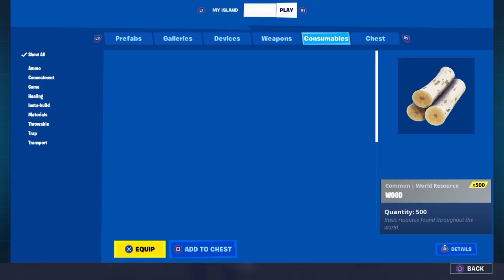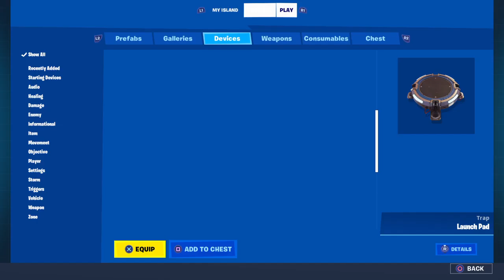Fortnite x star wars eerste keer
FORTNITE